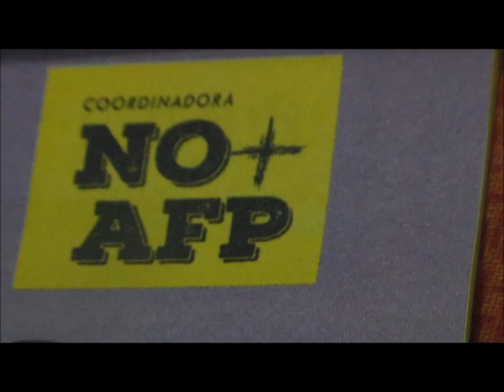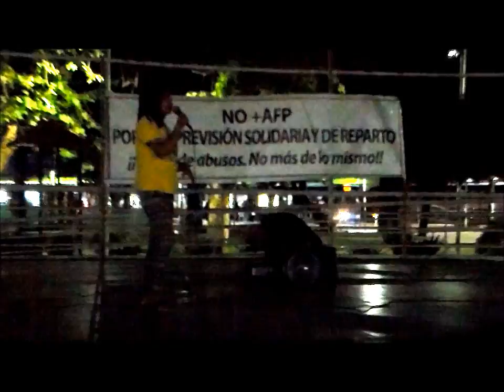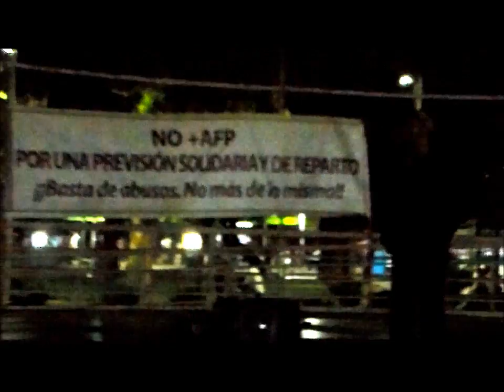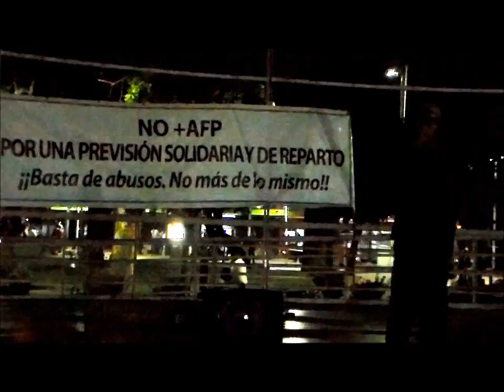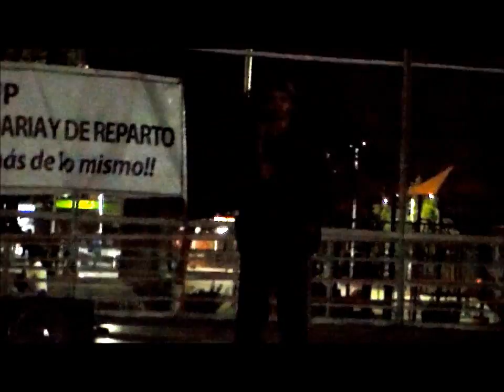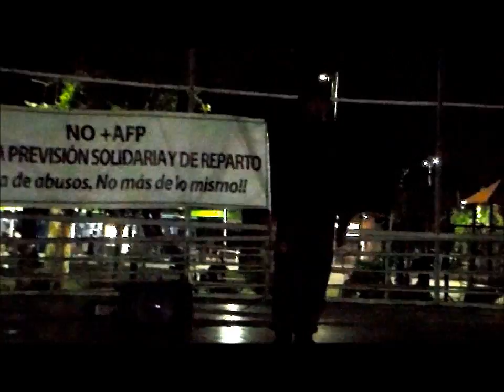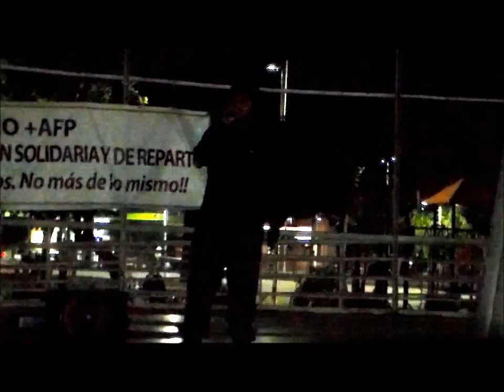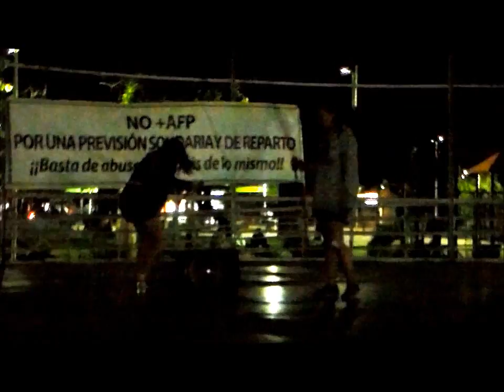NO + AFP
PLAZA DE RENCA 30-11-17